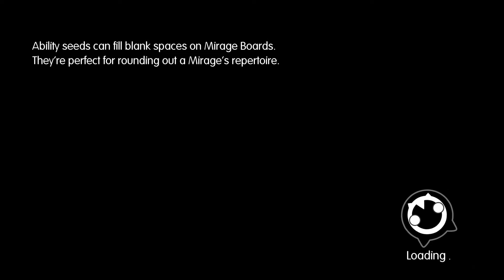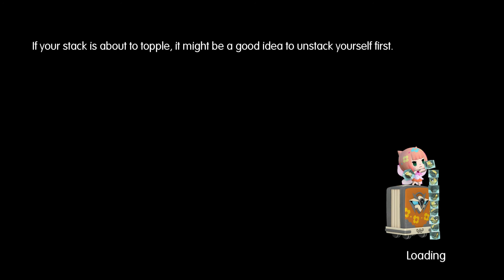Cendril Plays World of Final Fantasy (Blind) - Ep.58: Just A Smidge Of Micro-Envy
^o.o^ : I wanna be a big dragon! Can transfig help me too?